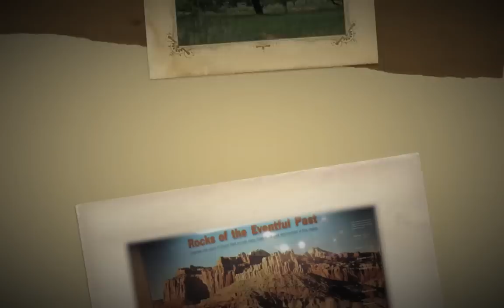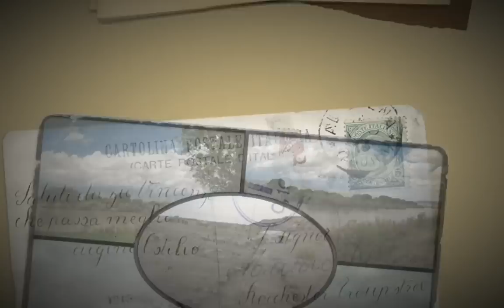Geology Tour: Utah or Bust!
The Skeptics Society of Pasadena, CA, and interested geology buffs took a bus tour through the Southwest on June 8-13, 2009, in order to learn about the geological formations and fossils to be found there. Places visited included Valley of Fire (NV), Zion, Bryce and Capitol Reef National Parks (UT), and three fossil dig sites in eastern Utah. The guide for this tour was Dr. Donald Prothero, Professor of Geology at Occidental University in California and Lecturer in Geobiology at California Institute of Technology. Participants gained hands-on experience with dinosaurs, trilobites and geology.